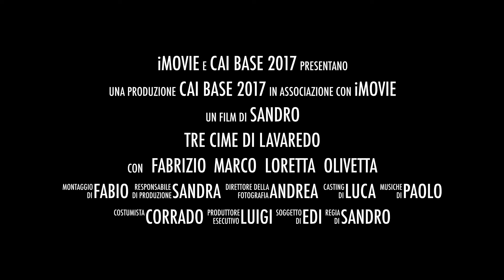Trailer Tre Cime di Lavaredo